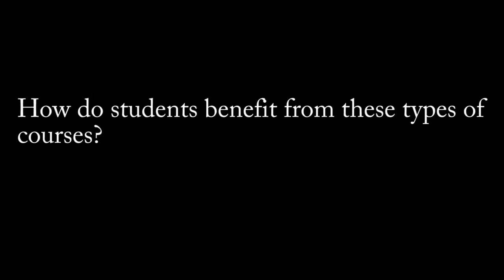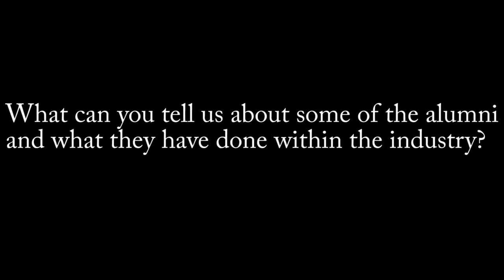Online Graduate Environmental Engineering Program(University of New Haven)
Graduate Environmental Engineering Coordinator Agamemnon Koutsospyros Ph.D. outlines the key components of the online graduate environmental engineering program at the University of New Haven.

For more information about the online graduate environmental engineering program,